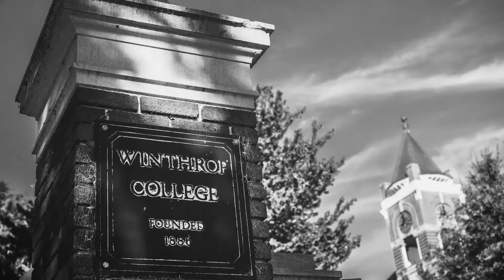Fulfilling the Promise - Teaser 1